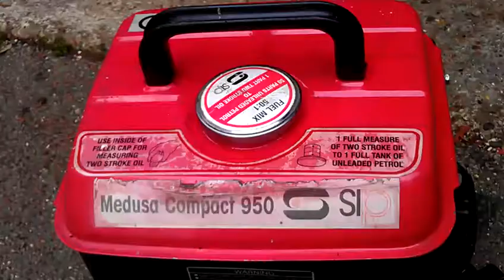SIP Medusa 950 Generator After Refurbishment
This is the Medusa I am selling... Check out the Bay!!!